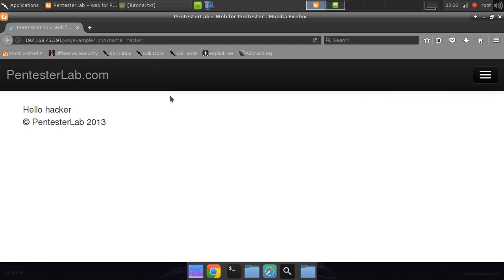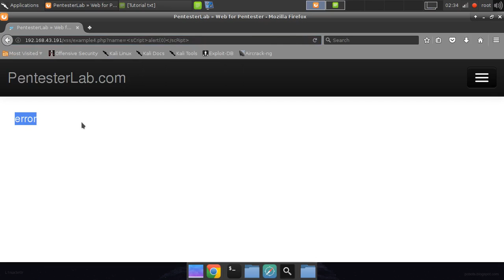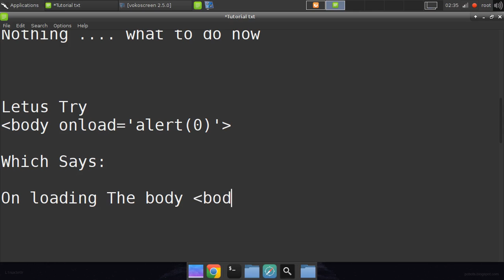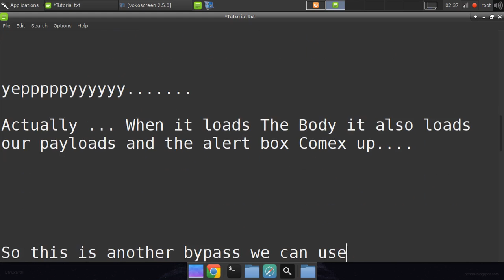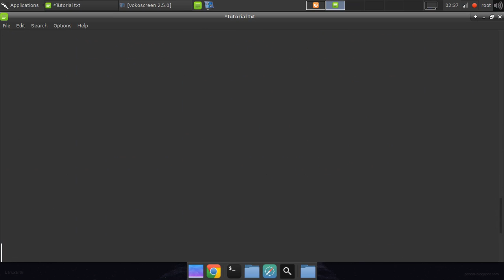XSS Example 4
Free Hacking Tutorials
Full Series Pentesting Tutorials
Hacking For Beginners
Web hacking Attacks
Hacking With Kali linux